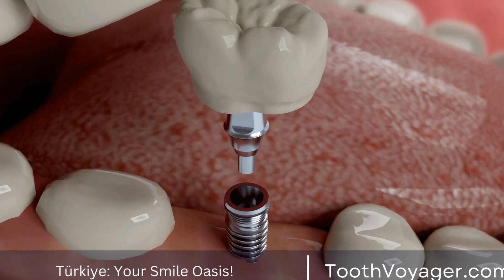Discover the Benefits of Dental Tourism in Turkey - Is it the Perfect Solution for Affordable and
Telegram Discover the perfect solution for your dental needs with dental tourism in Turkey. Known for its advanced technology and experienced dentists, Turkey offers high-quality and affordable dental treatments for all. Enjoy a vacation while getting your dental work done, with stunning landscapes and rich cultural experiences to enhance your trip. Say goodbye to expensive dental bills and hello to a beautiful smile with dental tourism in Turkey.